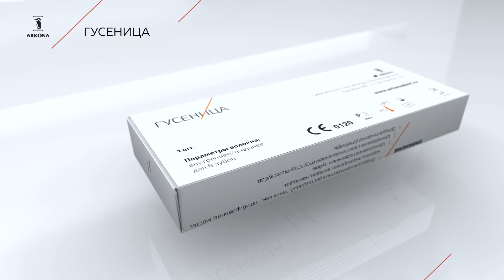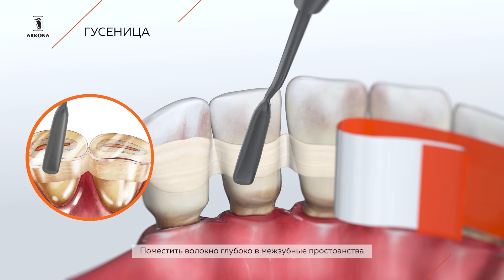ГУСЕНИЦА - Светоотверждаемая система "композит-волокно-композит"